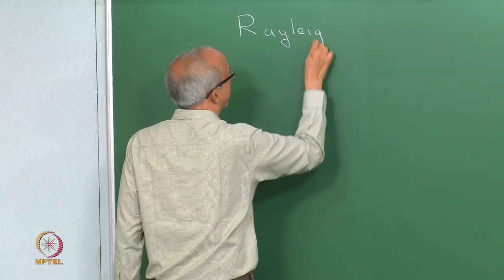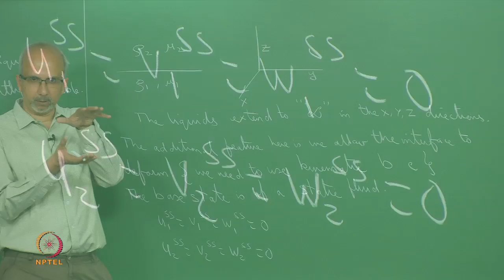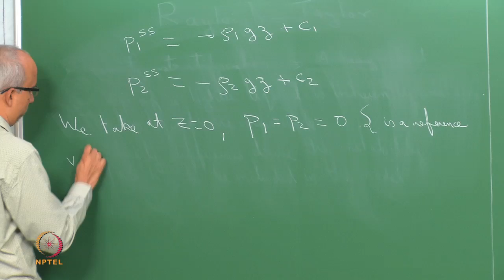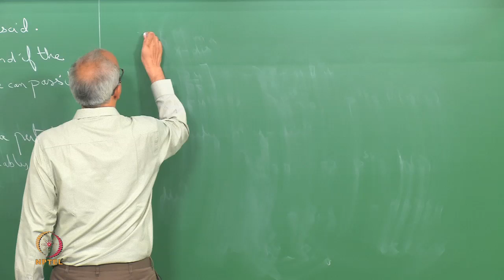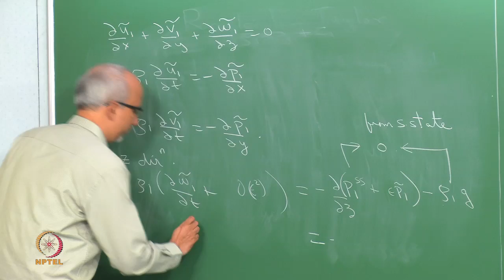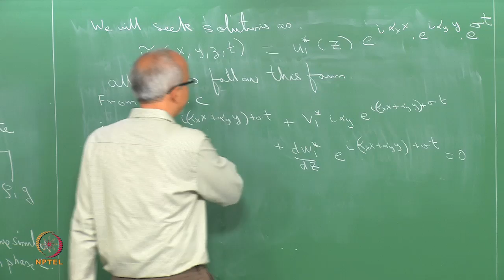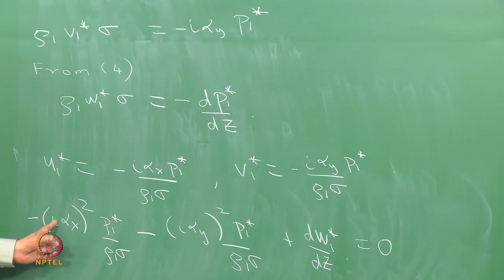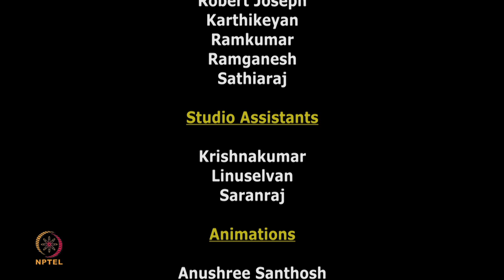Mod-01 Lec-26 Rayleigh-Taylor ‘heavy over light’ instability